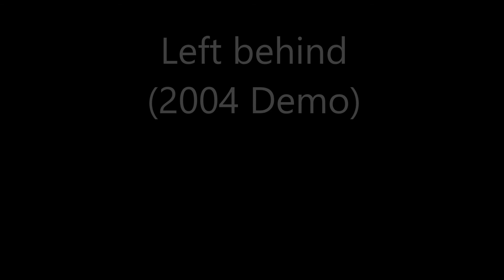Amalthea - These very knives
Track 2 from Left behind demo